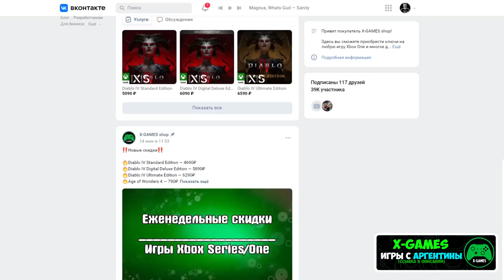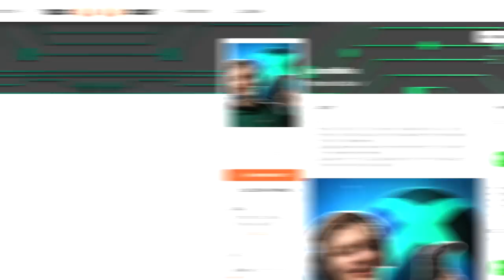XBOX почти КУПИЛА ACTIVISION BLIZZARD / ЧТО ПОЛУЧАТ ИГРОКИ XBOX?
Бесплатная кредитка Альфы с целым годом без %. Оформите онлайн и мы бесплатно привезём карту в удобное место и время:

Реклама. АО "АЛЬФА-БАНК", ИНН 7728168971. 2Vtzqvx9Wxt

В данном видео поговорим о плюсах и минусах многострадальной сделке XBOX и ACTIVISION BLIZZARD, которая длится по сей день. Затронем то, как это отразится на игроках Xbox и на игроках Playstation.